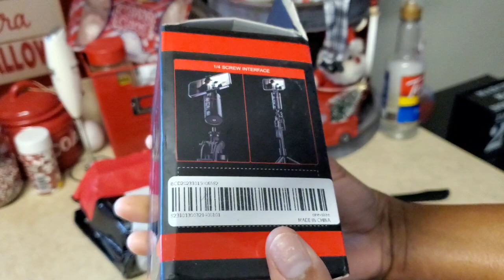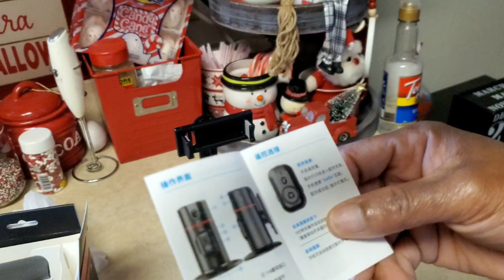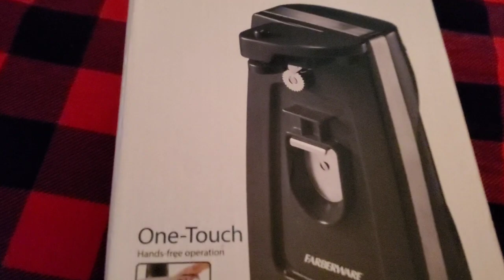✨️WHAT I GOT FOR CHRISTMAS 2023 | GIFT GIVING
Hi There Guys! Hope Everyone Had An Awesome Christmas And I Hope You Have A Very Happy New Year! Wanted Show You Guys What I Got For Christmas! Join Me Guys!

I ❤️ Mail
Gerlinda Gray
ElReno, OK. 73036

*FTC
This Video Is Not Sponsed By Any Company Or It's Products. This Video Contains Affliate Links. Any Thoughts, Recommendations, And Suggestions Are My Own, And Are 100% My Opinion.

Earned Commissions

🛒Shop Grove Collaborative Today!
Get Your FREE Home Bundle Now!